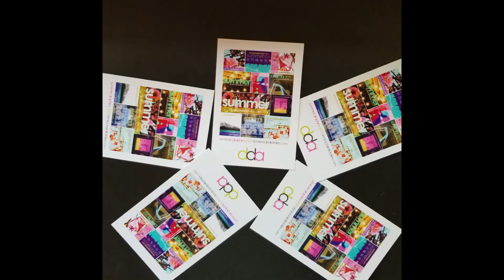dda ete 2021 postcard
A postcard from my studio.